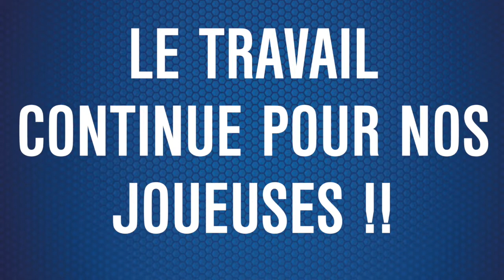Bourg de Péage Drôme Handball : entraînement de pré-saison 2019-2020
Les joueuses du Bourg de Péage Drôme Handball sont en pleine prépa, elles montent en puissance et vous aurez l'occasion de venir les voir jouer et les encourager pour la première fois de la saison ce weekend !

Programme des matchs :
› samedi 10 août 18h : St Amand – Toulon
› samedi 10 août 20h : Bourg de Péage – Dijon
› dimanche 11 août 14h30 : St Amand – Dijon
› dimanche 11 août 18h : Bourg de Péage – Toulon

L'entrée est à 4€ / jour.

À samedi !